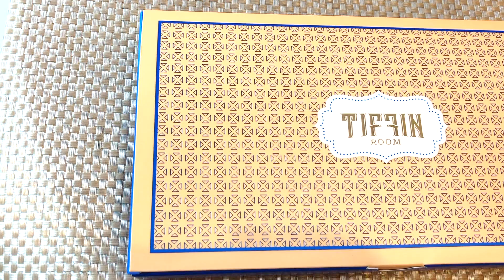My Chinese Husband tries DIWALI SWEETS!! 🪔 Indian Sweets Reaction | Diwali Celebration vlog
Foreigner tries Diwali sweets aka Indian mithai for the first time! Watch and see his reaction. What are your favourite traditional Indian desserts?